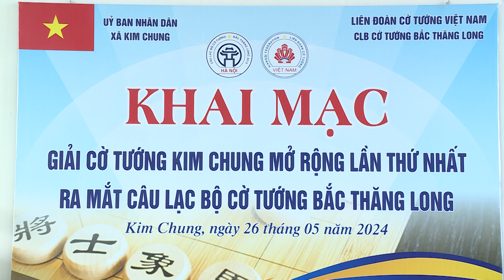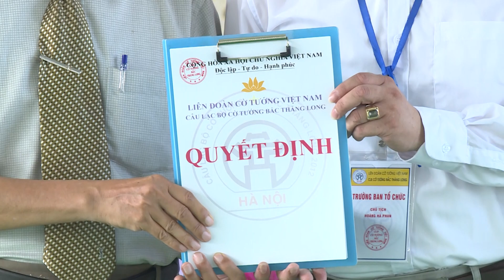Khai mạc giải Cờ tướng xã Kim Chung mở rộng lần thứ nhất và ra mắt CLB Cờ tướng Bắc Thăng Long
Khai mạc giải Cờ tướng Kim Chung mở rộng lần thứ nhất năm 2024
và ra mắt Câu lạc bộ Cờ tướng Bắc Thăng Long